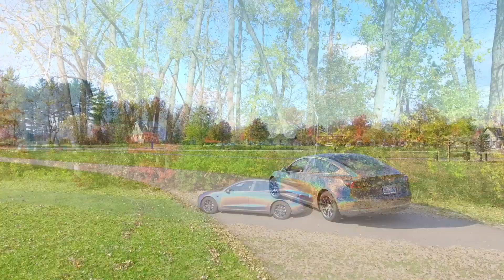3M Flip Psychedelic Tesla Model 3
3M Flip Psychedelic Tesla Model 3